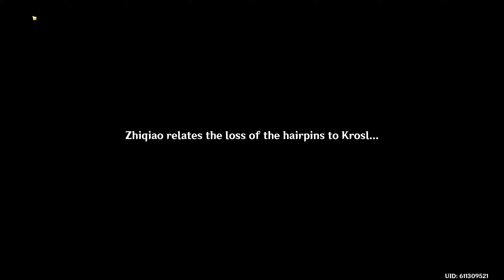A Teapot to Call Home: Part 1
Adventures with Yanfei!